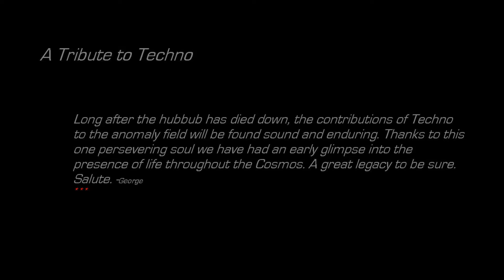Dione City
I find Techno's contributions remarkable and will state so on an open forum. His work will be acknowledged for many a years, and I salute this intrepid soul for his exemplary work in the anomaly field. -George